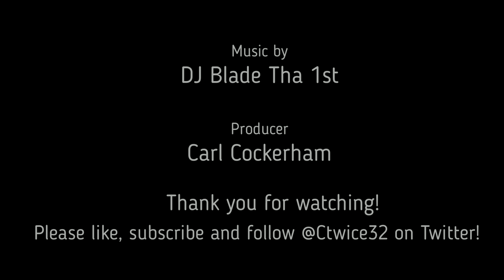Tale of the tape: The Raiders are improving in key areas but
Quarterback is still a problem but the Las Vegas Raiders are improving in a few key areas of the team